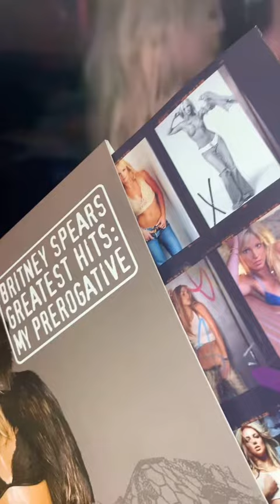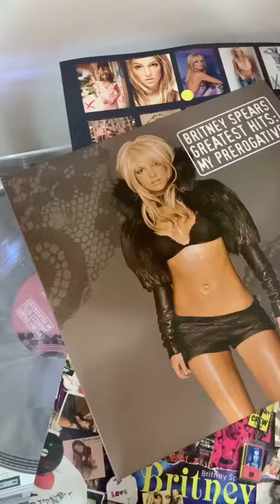Britney Spears - My Prerogative (Vinyl)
Urban Outfitters Vinyl edition for My Prerogative Greatest Hits